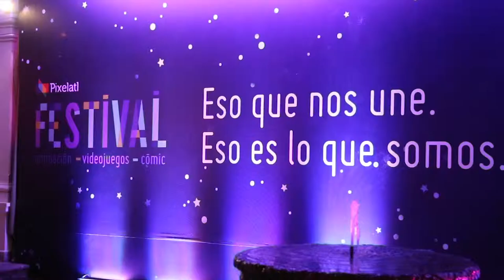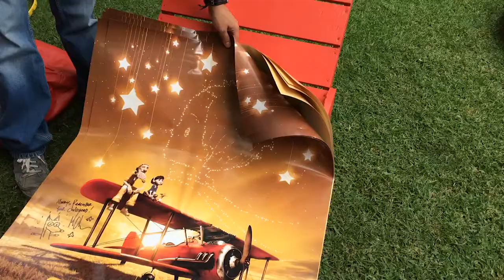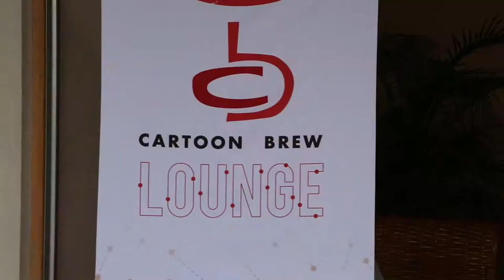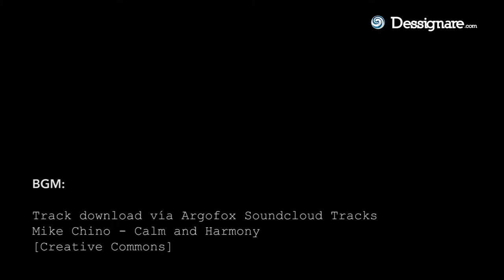Mark Osborne | Director of The Little Prince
To be a better artist you must lose your fear of stumbling ... Mark Osborne director of Le Petit Prince spoke with us about his experience at the Czech Pixelatl FESTIVAL this interview where he shares his philosophy to be a better creator

The Little Prince is one of the most loved stories by people of all ages around the world. Facing such a story to develop an animated feature film, represents exceptional challenges. Mark Osborne, the renowned director of Kung Fu Panda who took the challenge, surprised with a job that uses various animated aesthetics (from stop motion to 3D by computer) to talk about memory and the passage of time.

During the presentation, Mark told us about the genesis of the project, his vision and the various challenges he faced in order to carry it out.

🎬 ABOUT THE DIRECTOR:

Osborne's other most well-known work to date, the award-winning stop motion animated short More, has been screened at over 150 film festivals worldwide. It was the first IMAX animation film to ever be nominated for an Academy Award.

The Little Prince (Le Petit Prince) is the 3D stop motion and computer-animated adaptation directed by Mark Osborne an American film director, writer, producer and animator.